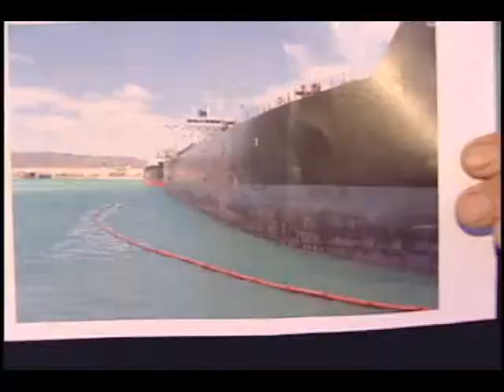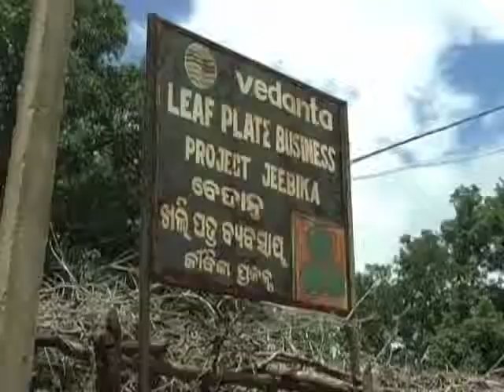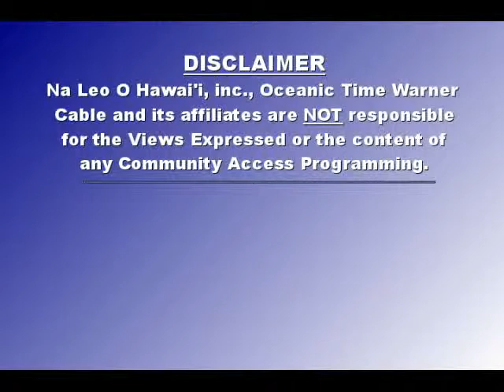Hawaii Political Reporter 10 / 01Mon The Industrialization of Hawai P2 , Hawaii Clean Oceans Bill